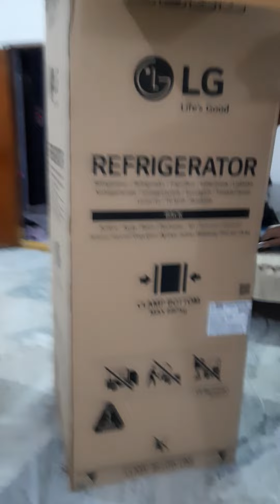New LG Refrigerator 340 ltrs Unboxing@JBMylabathula9jbm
Lg Refrigerator 340 litre 2022 model.
340 litre refrigeratorLg refrigeratorlg refrigerator ice makerrefrigerator review and unboxing